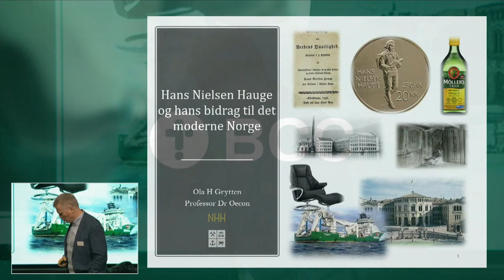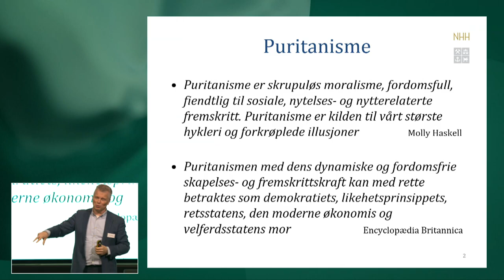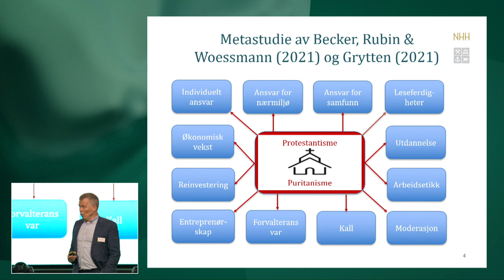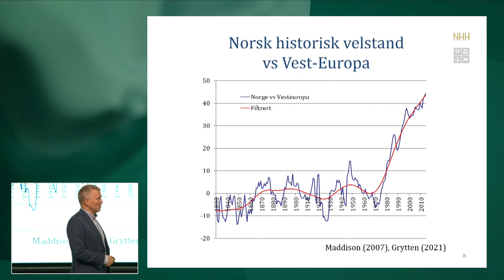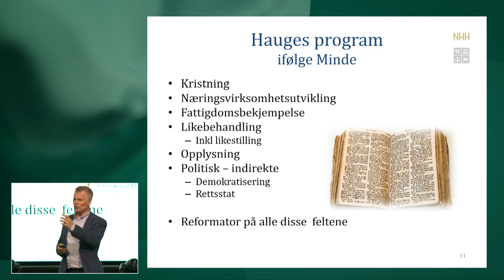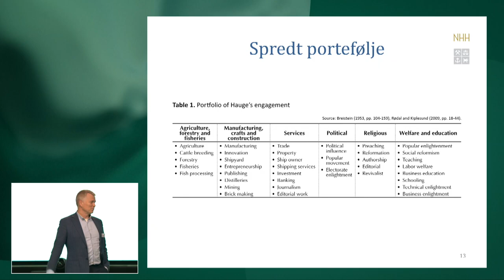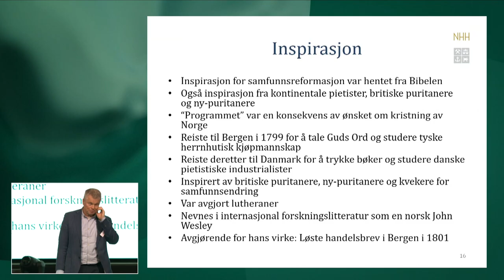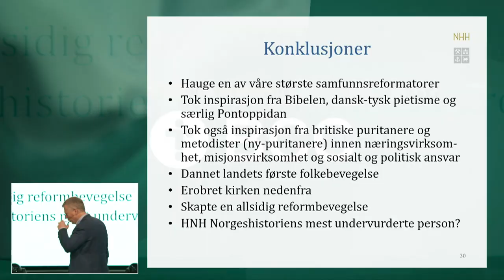Hans Nielsen Hauge og hans bidrag til det moderne Norge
Se innledningsforedraget professor Ola H. Grytten holdt på BCCs seminardag 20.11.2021.
Ola H. Grytten er økonom, økonomisk historiker og professor ved institutt for samfunnsøkonomi ved Norges Handelshøyskole. Han er også forfatter og professor ved Hauge School of Management (NLA).